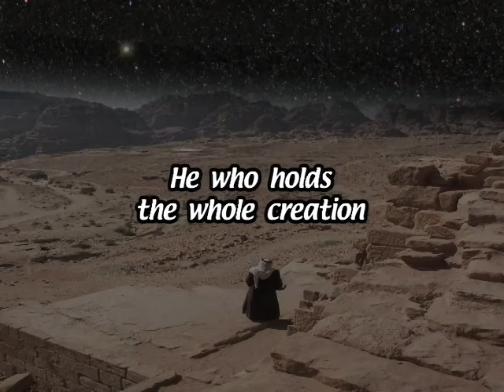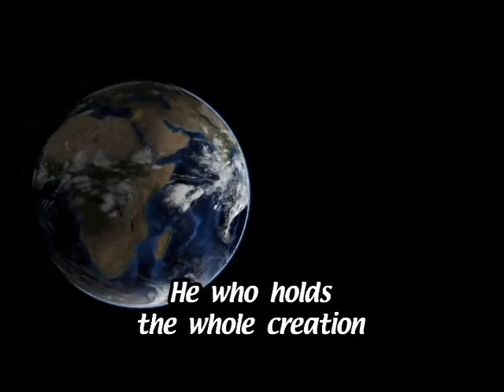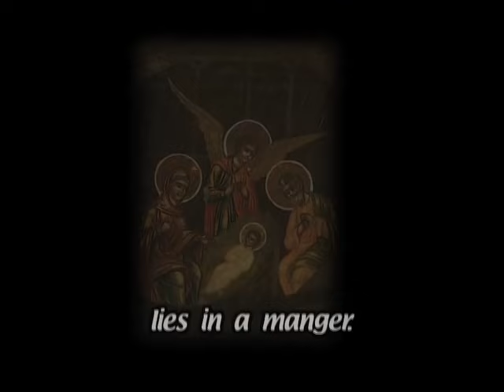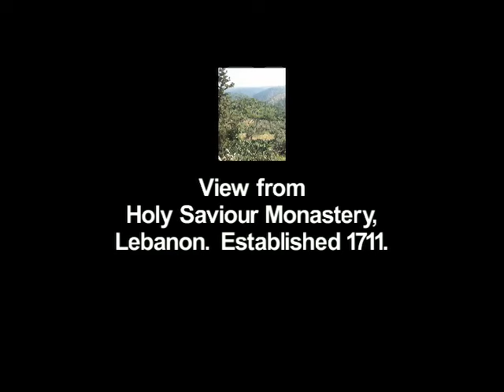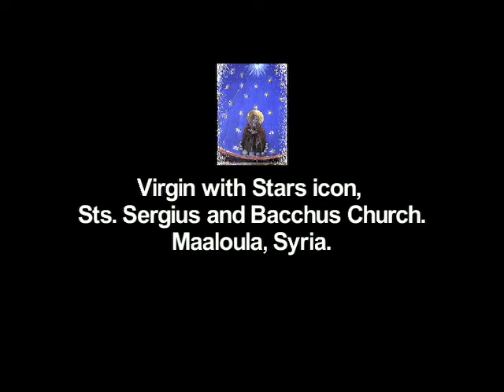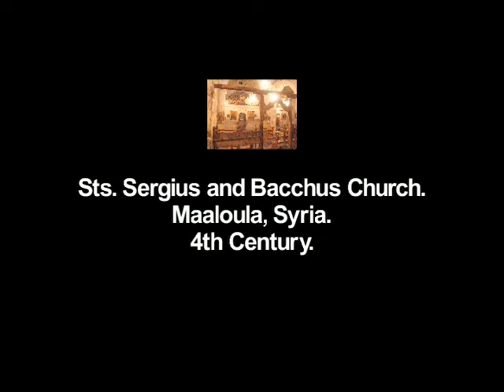An Arabic Christmas Carol Byzantine Hymn of the Nativity